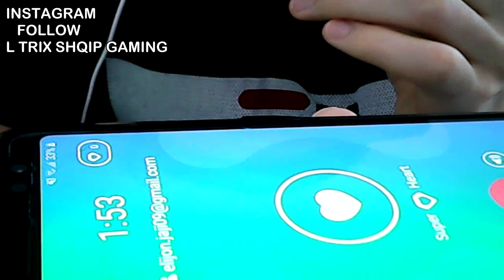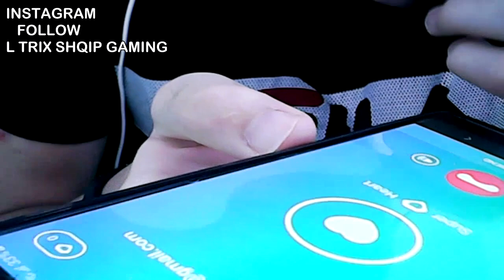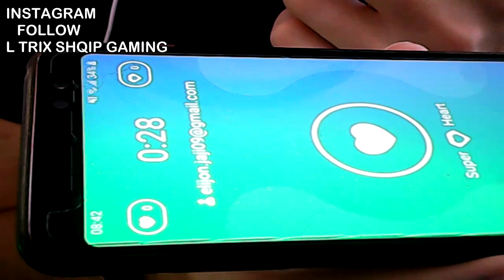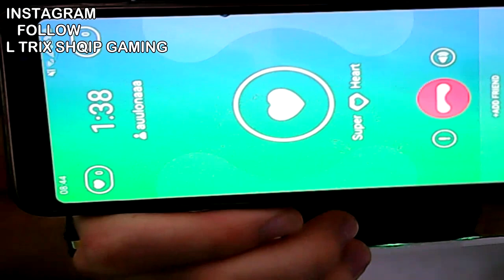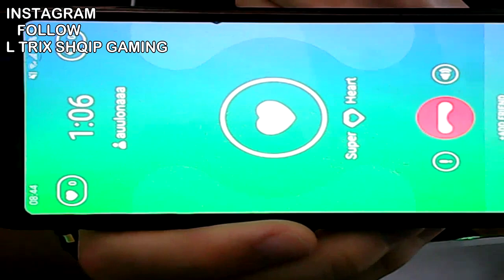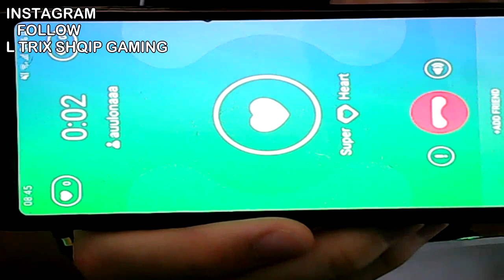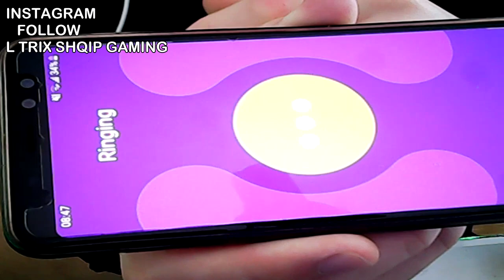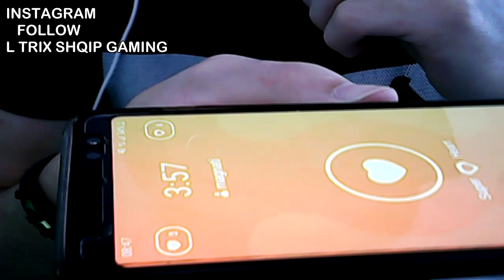UNIKATILI N HELLO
KODIN E SUPPORT A CREATOR KO ME NDRRU KO ME BA LTSHG.YT
KSHTUT QE QATA M KA MET USECODELTSHG-YT

Follow instagram L trix shqip gaming

Shikim të këndshëm

JENi MAT T MIRT ❤